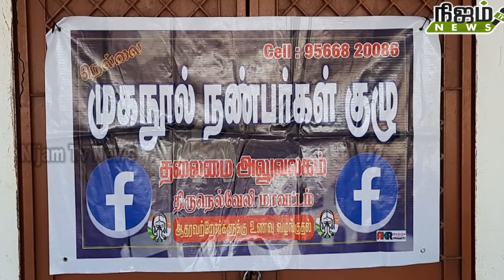முகநூல் நண்பர்கள் குழு சார்பில் நெல்லை பேட்டை நரிக்குறவர் காலனியில் பொது மருத்துவ முகாம்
முகநூல் நண்பர்கள் குழு, ஜெனி கிளினிக், நாகர்கோவில் பெஜான்சிங் கண் மருத்துவமனை  ஆகியவை இணைந்து நெல்லை பேட்டை நரிக்குறவர்  காலனியில் இன்று மாபெரும் பொது மருத்துவ முகாம் கண் சிகிச்சை முகாம் நடைபெற்றது. முகாமிற்கு முகநூல் நண்பர்கள் குழு தலைமை ஒருங்கிணைப்பாளர் நெல்லை டேவிட் தலைமை தாங்கினார். சிறப்பு விருந்தினராக தொழிலதிபர் தேவா காபிரியேல் ஜெபராஜன் கலந்துகொண்டு மருத்துவ முகாமை தொடங்கி வைத்தார். டாக்டர் சில்டன் ராஜா தலைமையிலான மருத்துவ குழுவினர் கலந்துகொண்டு பொதுமக்களுக்கு மருத்துவ பரிசோதனைகள் மேற்கொண்டனர். இந்நிகழ்ச்சியில் நெல்லை எஸ் ஆர்  ராஜ் எஸ் ஆர் ஷாஜகான் ஆகியோர் கலந்து கொண்டனர்.